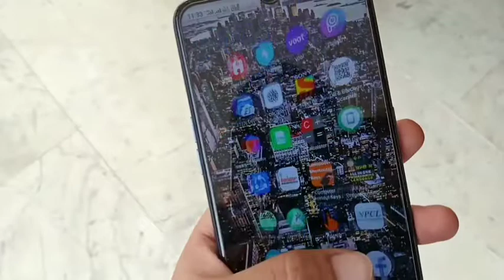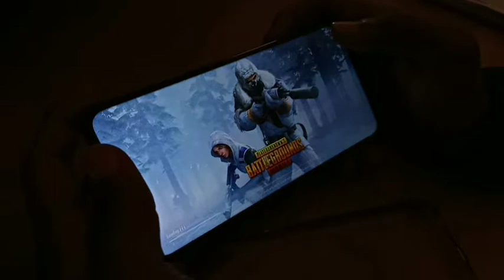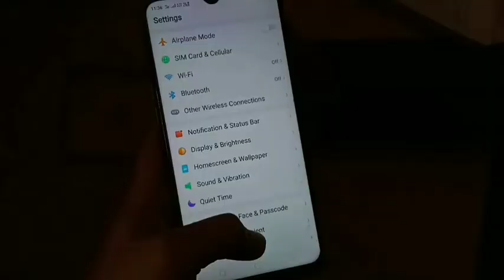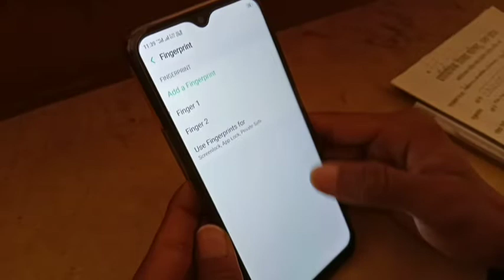Realme 2 Pro 8GB || Hands on Review || TechDivya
Realme 2 Pro features a 6.3-inch Full HD+ display with a screen resolution of 2340 x 1080 pixels with 19:9 aspect ratio and 409ppi pixel density. The phone is powered by a Qualcomm Snapdragon 660 processor with Adreno 512 GPU. The phone is backed by a 4GB/6GB/8GB of RAM and 64GB/128GB storage. The memory can be further expanded up to 256GB via micro SD card slot.

 Display

Type

Full HD+

Resolution

2340 x 1080 pixels (aspect ratio 19:9)

Pixel Density

409 ppi

Screen Size

6.3 inches

 Memory

RAM

8 GB

Internal Memory

128 GB

Expandable

256 GB (micro SD card)

 Camera

Rear Camera

16MP + 2MP (Dual Rear camera: 16MP + 2MP)

Front Camera

16 MP (f/2.0 aperture, AI, Sony IMX576 sensor)

Image Stablizer

No

Flash

Yes (LED flash)

Video Recording

Yes

 Battery

Capacity

3500 mAh

Type

Non Removable

 Dimension

Design

Bar

Size

156.7 x 74.0 x 7.99 mm

Weight

174 grams

 Operating System And Processor

Processor

Octa Core 2 GHz (Qualcomm Snapdragon 660 processor, Adreno 512 GPU)

Operating System

Android 8.1 (Oreo, ColorOS 5.2)

 Connectivity

Network

2G, 3G, 4G/LTE

GSM/CDMA

GSM

Bluetooth

4.2 (A2DP, LE)

WiFi

Yes (Wi-Fi 802.11 a/b/g/n, WiFi Direct, hotspot)

Internet

EDGE, GPRS, LTE

GPS

With A-GPS

USB

Type-C

HDMI

No

Headphone Connector

3.5 mm

SIM

Dual

NFC

Yes

DLNA

No

 Multimedia

Radio

No

Media Player

Yes (MP3/WAV/eAAC+/FLAC player)

Video Player

Yes (MP4/H.264 player)

 Additional Feature

Water Resistant

No

Sensors

Accelerometer, E-Compass, Fingerprint, Gyroscope, Proximity (Fingerprint (rear-mounted), face unlock feature )

Built in Applications

Yes

Warrenty

1 Year

Dustproof

No

Shockproof

No

Keypad

Touchscreen

Water Proof

No

IF YOU HAVE ANY QUERIES MUST VISIT TO THE COMMENT SECTION
CLICK THE LIKE ICON